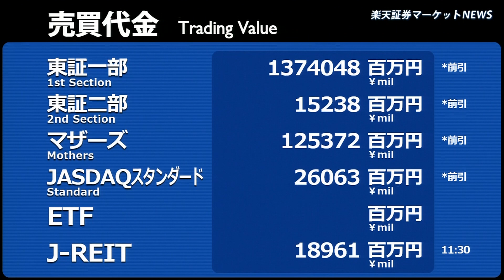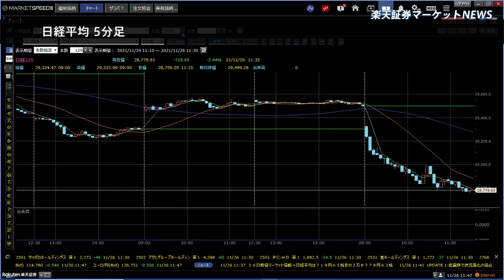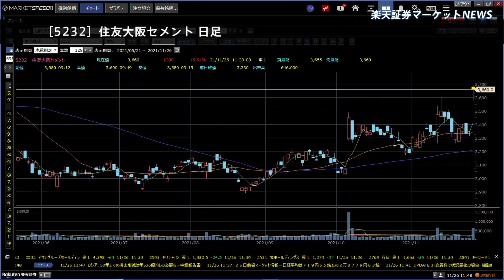楽天証券マーケットＮＥＷＳ 11月26日【前引け】